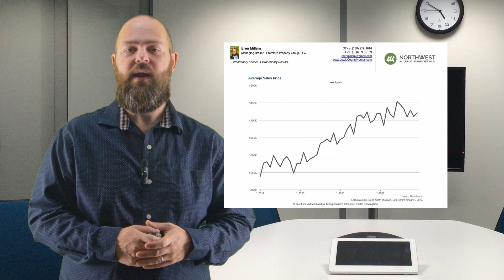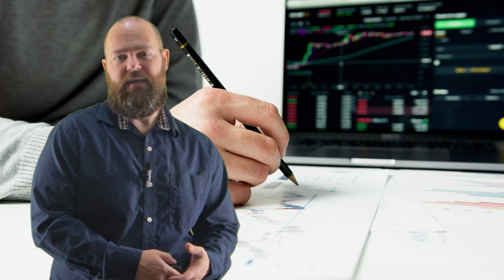January 2023 Market Update for Lewis County WA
Did you know the market went up last month? That’s right, based on the headlines you probably thought we were in a freefall, huh. We’ll tell you what the market’s doing and what you can expect as we kick off the new year!
Thinking of buying or selling your home in the west Lewis County area?  I'd love to hear from you!
Eren Millam - Managing Broker
Premiere Property Group, LLC
WA License No. 26933